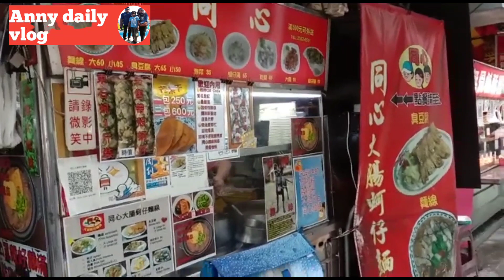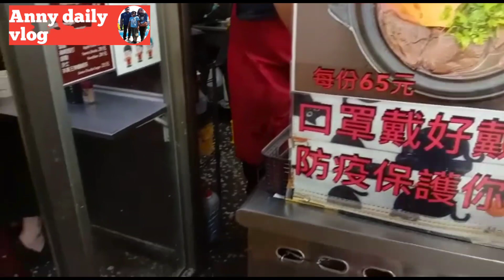Menikmati chou tofu/tahu bau/tahu busuk,jajanan khas Taiwan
hari ini aku akan menikmati jajanan khas
dari Taiwan ya,Haiti chou tofu atau tahu bau atau tahu bau,ikuti terus ya video nya
terima kasih atas supports nya